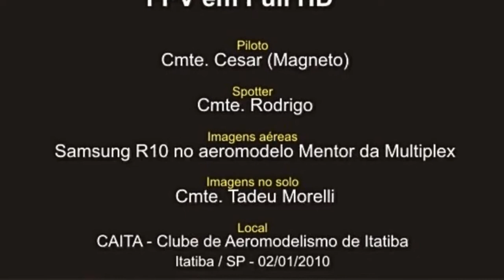FPV - my 1st HD video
Este vou o primeiro voo em primeira pessoa realizado em full HD. Foi utilizada a filmadora Samsung R10 no aeromodelo Mentor da Multiplex com motor E-max 2826. Depois de ver estas imagens será difícil voar novamente com baixa qualidade de video